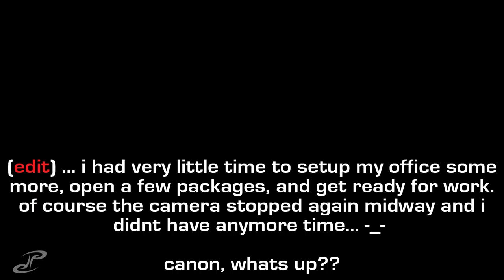VLOG 175 - productive day off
if i make the mess, i wanna make sure i clean it up. weve got 4 ppl living here and not many forks!